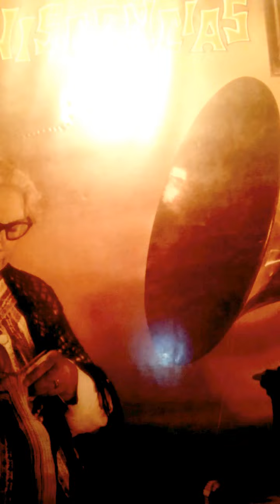Pajarito Cantor- Juan Arvizu Intérprete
Pajarito Cantor
Intérprete : Juan Arvizu
Sello : RCA Victor- COLECCIONISTA